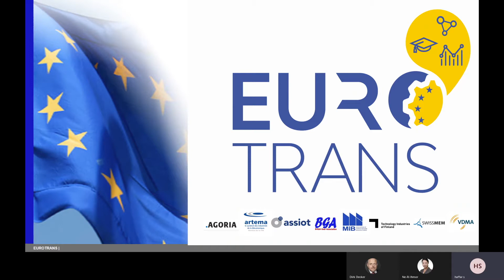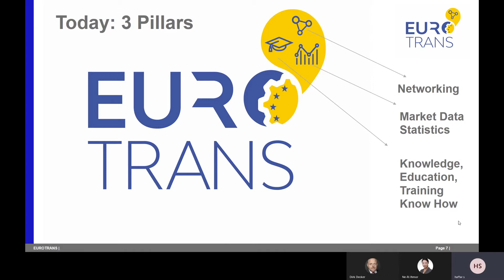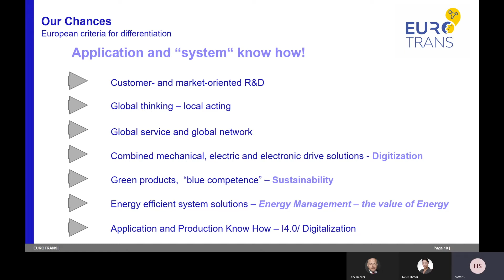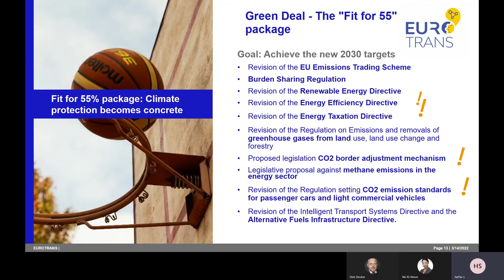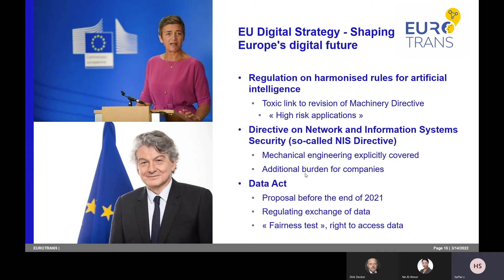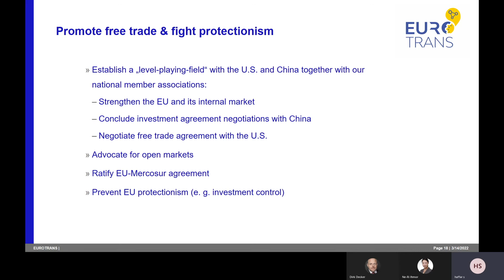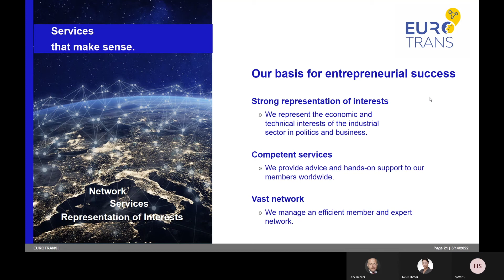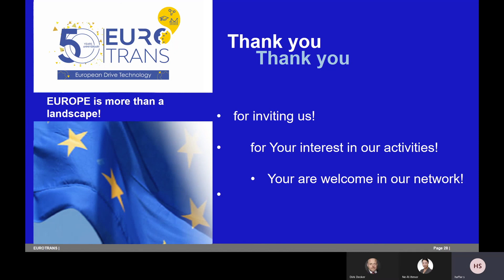Salim Haffar: The European Drive Technology Network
Speaker: Salim Haffar (EUROTRANS)

Title: The European Drive Technology Network